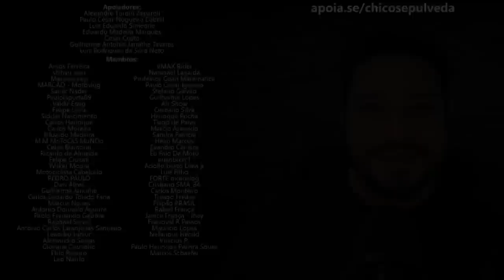Comprar veículo é um bom investimento?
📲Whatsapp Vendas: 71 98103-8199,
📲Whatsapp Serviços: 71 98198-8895